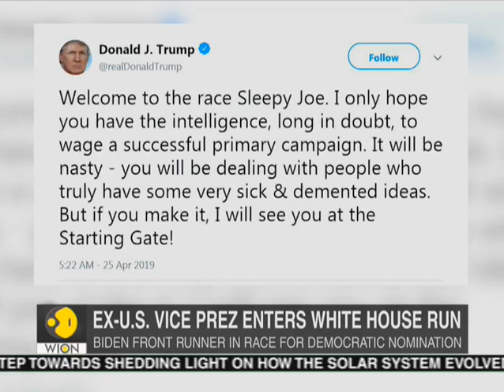US election 2020: Joe Biden officially launches presidential bid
Former US Vice-President Joe Biden has officially announced his presidential bid, putting an end to months of speculation.